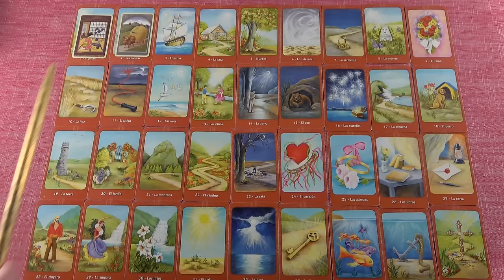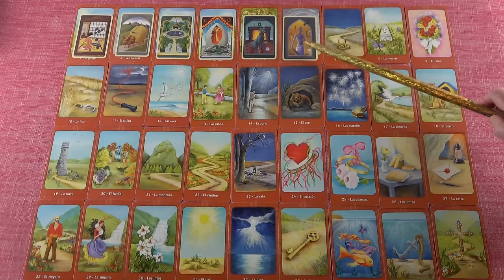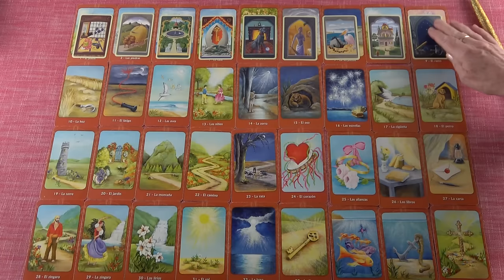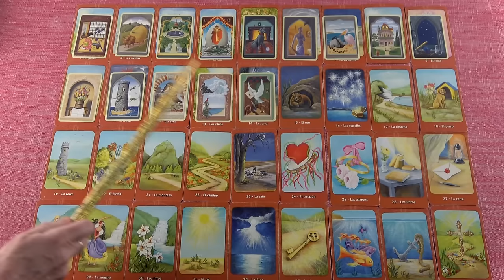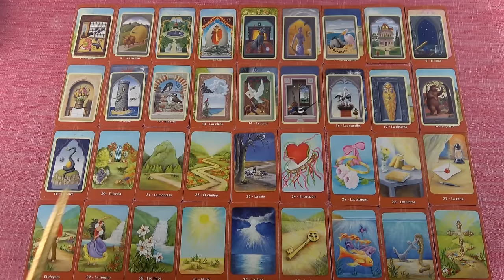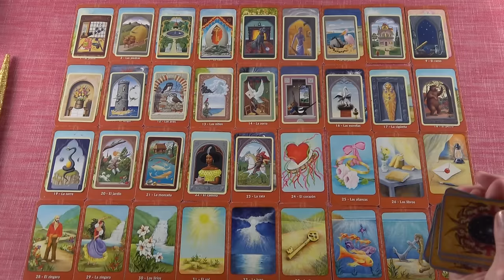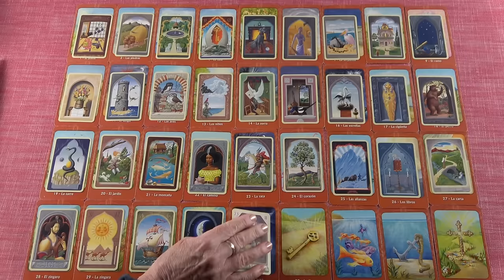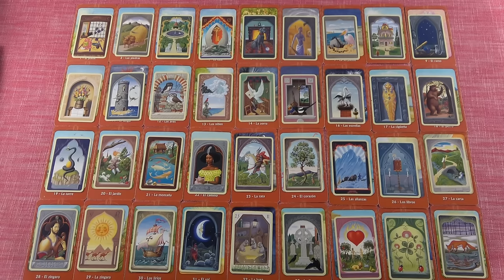Egy valóban különleges jóslás, más mint mások❣